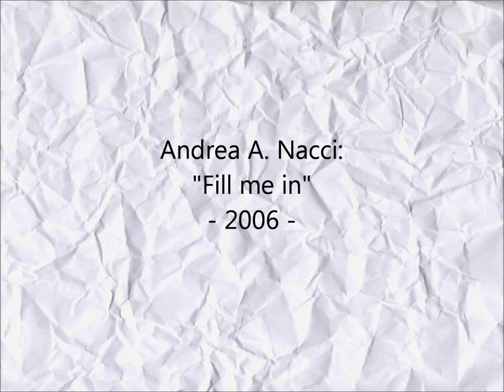Andrea A. Nacci: Fill me in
"Fill me in"
Elettronica